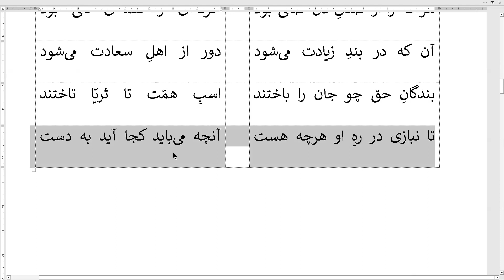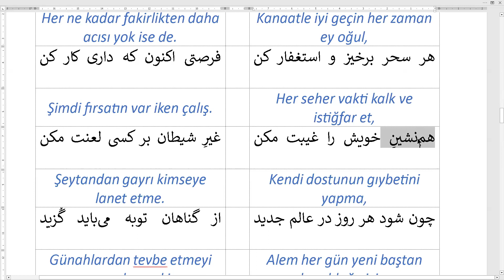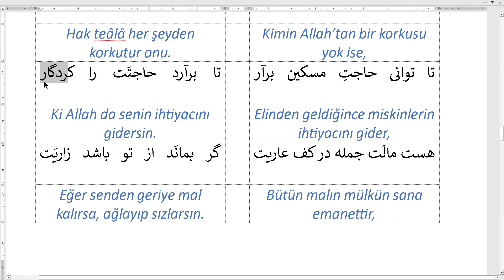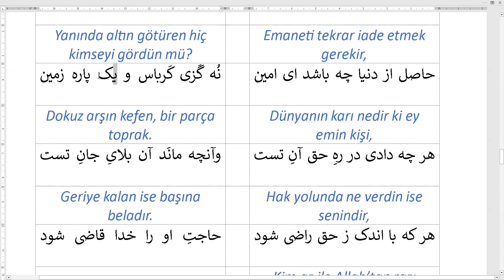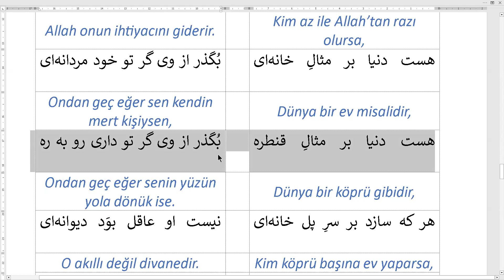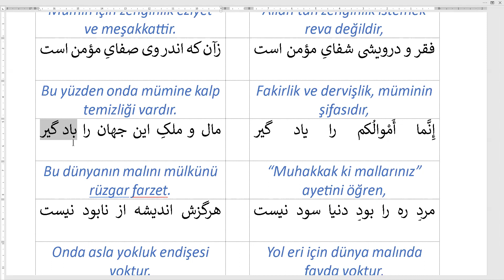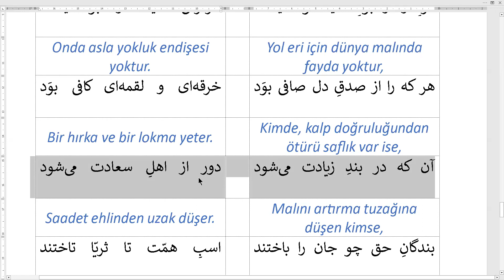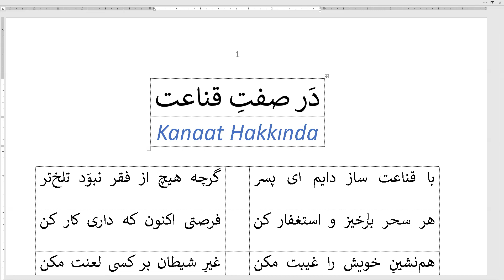Kanaat / قناعت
Feridüddin Attar'ın Pendname'sinden

دَر صفتِ قناعت
Kanaat Hakkında

با قناعت ساز دایم ای پسر
گرچه هیچ از فقر نبوَد تلخ¬تر

Kanaatle iyi geçin her zaman ey oğul,
Her ne kadar fakirlikten daha acısı yok ise de.

هر سحر برخیز و استغفار کن
فرصتی اکنون که داری کار کن

Her seher vakti kalk ve istiğfar et,
Şimdi fırsatın var iken çalış.

هم¬نشینِ خویش را غیبت مکن
غیرِ شیطان بر کسی لعنت مکن

Kendi dostunun gıybetini yapma,
Şeytandan gayrı kimseye lanet etme.

چون شود هر روز در عالم جدید
از گناهان توبه می¬باید گُزید

Alem her gün yeni baştan kurulduğu için,
Günahlardan tevbe etmeyi seçmek gerekir.

هر که را ترسی نباشد از خدا
حق بترساند ز هر چیزی ورا

Kimin Allah’tan bir korkusu yok ise,
Hak teâlâ her şeyden korkutur onu.

تا توانی حاجتِ مسکین برآر
تا برآرد حاجتَت را کردگار

Elinden geldiğince miskinlerin ihtiyacını gider,
Ki Allah da senin ihtiyacını gidersin.

هست مالَت جمله در کف عاریت
گر بمانَد از تو باشد زاریَت

Bütün malın mülkün sana emanettir,
Eğer senden geriye mal kalırsa, ağlayıp sızlarsın.

عاریت را باز می¬باید سپرد
هیچ کس دیدی که زر با خود ببرد

Emaneti tekrar iade etmek gerekir,
Yanında altın götüren hiç kimseyi gördün mü?

حاصل از دنیا چه باشد ای امین
نُه گَزی کَرباس و یک پاره زمین

Dünyanın karı nedir ki ey emin kişi,
Dokuz arşın kefen, bir parça toprak.

هر چه دادی در رهِ حق آنِ تست
وآنچه مانَد آن بلایِ جانِ تست

Hak yolunda ne verdin ise senindir,
Geriye kalan ise başına beladır.

هر که با اندک ز حق راضی شود
حاجتِ او را خدا قاضی شود

Kim az ile Allah’tan razı olursa,
Allah onun ihtiyacını giderir.

هست دنیا بر مثالِ خانه¬ای
بُگذر از وی گر تو خود مردانه¬ای

Dünya bir ev misalidir,
Ondan geç eğer sen kendin mert kişiysen.

هست دنیا بر مثالِ قنطره
بُگذر از وی گر تو داری رو به ره

Dünya bir köprü gibidir,
Ondan geç eğer senin yüzün yola dönük ise.

هر که سازد بر سرِ پل خانه¬ای
نیست او عاقل بوَد دیوانه¬ای

Kim köprü başına ev yaparsa,
O akıllı değil divanedir.

از خدا نبْود غَنا جستن روا
هست مؤمن را غنا رنج و عَنا

Allah’tan zenginlik istemek reva değildir,
Mümin için zenginlik eziyet ve meşakkattir.

فقر و درویشی شفایِ مؤمن است
زآن که اندر وی صفایِ مؤمن است

Fakirlik ve dervişlik, müminin şifasıdır,
Bu yüzden onda mümine kalp temizliği vardır.

إِنَّما أَمْوالُكم را ياد گير
مال و ملکِ این جهان را باد گیر

“Muhakkak ki mallarınız” ayetini öğren,
Bu dünyanın malını mülkünü rüzgar farzet.

مردِ ره را بودِ دنیا سود نیست
هرگزش اندیشه از نابود نیست

Yol eri için dünya malında fayda yoktur,
Onda asla yokluk endişesi yoktur.

هر که را از صدقِ دل صافی بوَد
خرقه¬ای و لقمه¬ای کافی بوَد

Kimde, kalp doğruluğundan ötürü saflık var ise,
Bir hırka ve bir lokma yeter.

آن که در بندِ زیادت می¬شود
دور از اهلِ سعادت می¬شود

Malını artırma tuzağına düşen kimse,
Saadet ehlinden uzak düşer.

بندگانِ حق چو جان را باختند
اسبِ همّت تا ثریّا تاختند

Hakkın kulları canlarını feda ettiklerinden,
Himmet atını Süreyya yıldızına dek sürdüler.

تا نبازی در رهِ او هرچه هست
آنچه می¬باید کجا آید به دست

Onun yolunda varını yoğunu feda etmedikçe,
Gereken şey nasıl elde edilir.